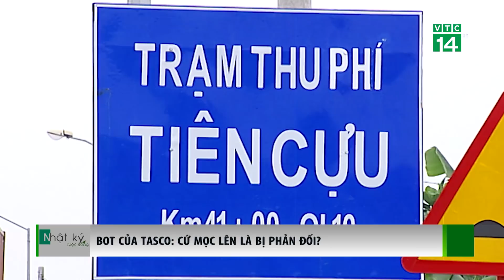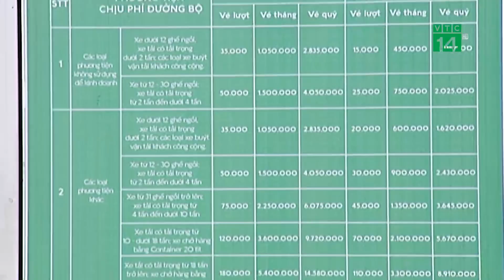BOT của Tasco: Cứ mọc lên là bị phản đối | VTC14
VTC14 | Thời gian qua, việc các trạm BOT bị người tham gia giao thông phản đối, không chịu trả phí hoặc gây khó dễ khi thu phí là chuyện không hiếm. Song có lẽ ít có nhà đầu tư nào mà cứ đặt trạm ở đâu – là bị người dân, tài xế phản đối tới đó – như công ty Tasco. Tình trạng này kéo dài suốt 3 năm qua, không chỉ khiến nhà đầu tư gặp thiệt hại, mà còn gây mất an ninh trật tự xã hội nghiêm trọng.